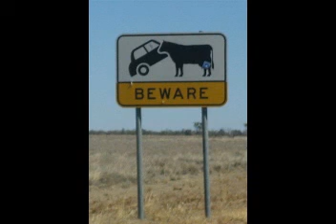Silly Horoscopes - Taurus (the bull) 21st April - 21st May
Welcome, Taurus! Prepare to discover your future - life, love, wealth, and much, much more!